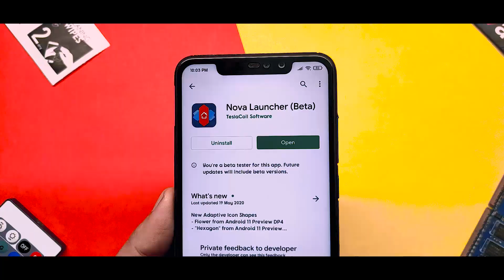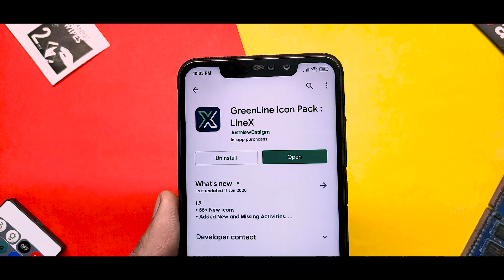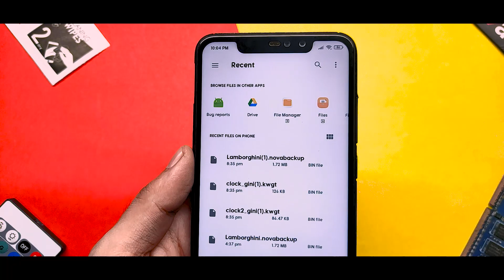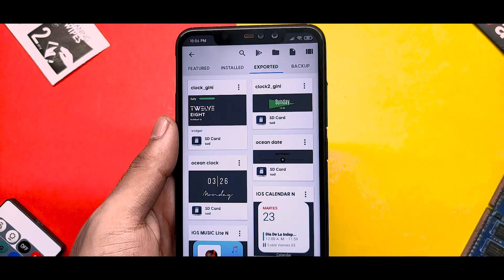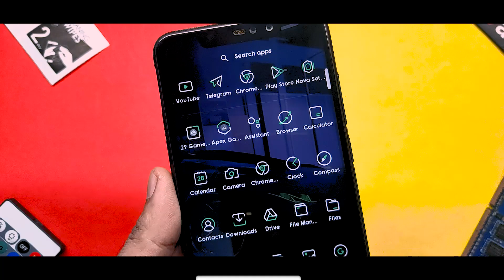Miui 11/12 Theme | Best Android Homescreen Setup | Lamborghini Edition | Ep-4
In this video I will show you Miui 11/12 Theme | Best Android Homescreen Setup | Lamborghini Edition | Ep-4

If you want to Add Life To Your Boring Homescreen Than Try Out This Lamborghini Edition Setup.

Related Content :
Android Minimalist Homescreen Setup
Top MIUI 11/12 Theme For July 2020

Related Content